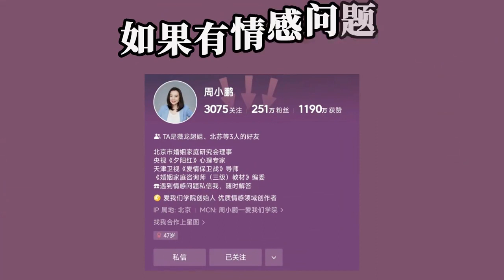老公已经不爱我了，更不愿意亲近我怎么办？婚姻还有必要维持吗？